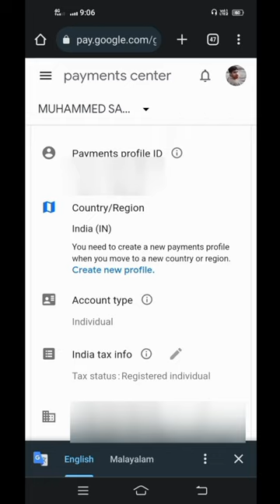How To Change Country In Playstore / Change Country In Google Playstore / Shorts / Youtubeshorts